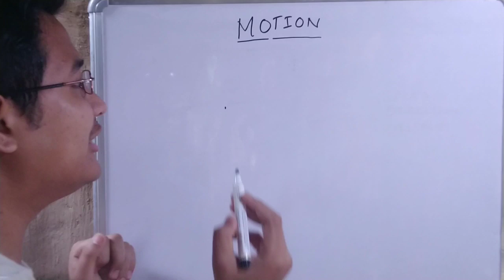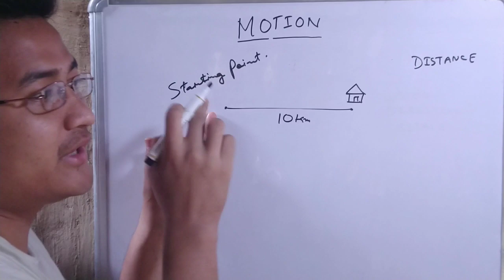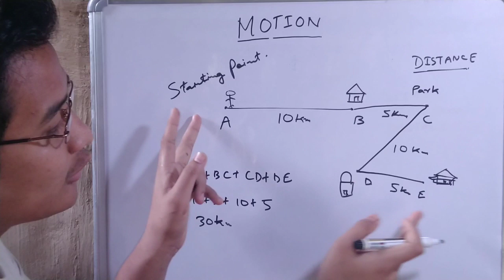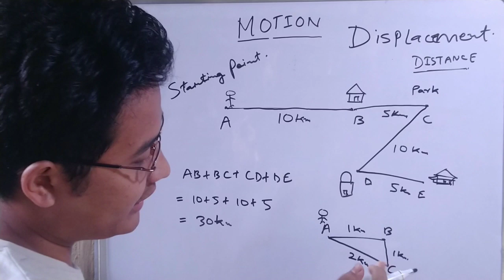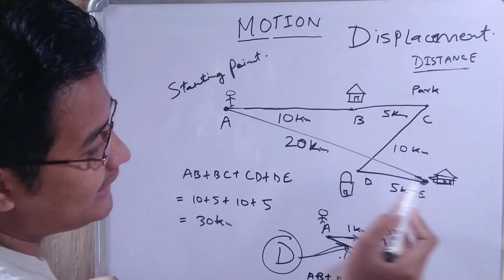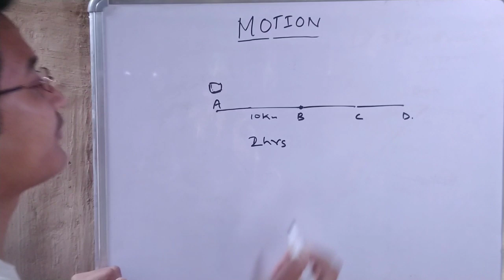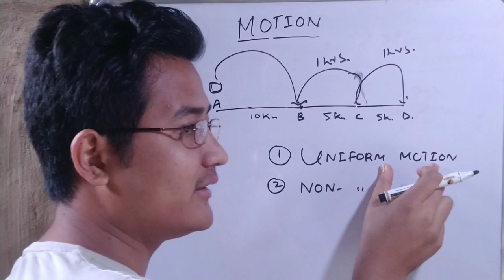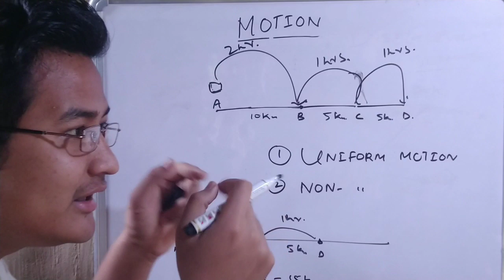MOTION||PART2||CLASS9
Hey guys ,let's make science so fun that you really believe in that Science is fun. So,here I am again starting physics of class 9. Go to my channel you will find everything in playlist so that it becomes convenient for you all guys.